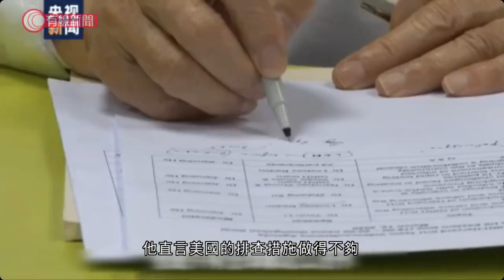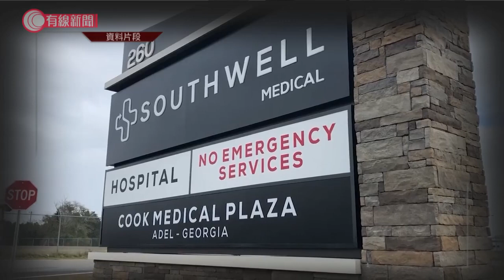鍾南山與美國專家通話 分享抗疫經驗；指美國沒認真排查 感染人數應更多- 20200314 - 有線中國組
【鍾南山與美國專家通話 分享抗疫經驗】
【指美國沒認真排查 感染人數應更多】

中國工程院院士鍾南山周四與美國醫學專家，包括哈佛大學醫學院院長等視像通話，分享中國抗疫經驗、臨床發現、治療方案及社區防疫。他指出因為中國已經歷了兩個月的疫情，因此兩國專家要交流想法。

鍾南山直言美國的排查措施不足，指從美國現時的死亡率來看，感染人數的基數應該更大：「實際上美國現在的病死率將近3%，說明了還有很多病人沒有發現，所以才會那麼高病死率。因為除了武漢以外，中國其他地方(病死率)不高的，所以它這麼高一定是說明有很多病人沒發現，他們並沒有進行認真的排查密切接觸者。」

鍾南山指今次是第四次與美國交流，之後會定期視像通話，強調要各國合作方可控制疫情。